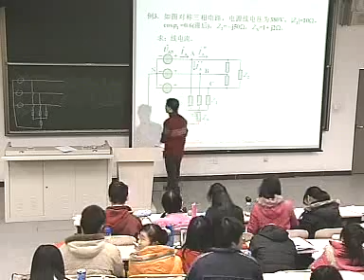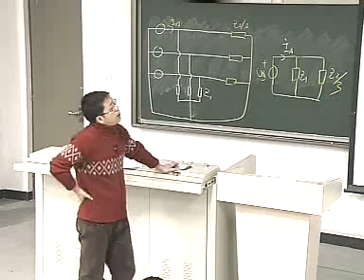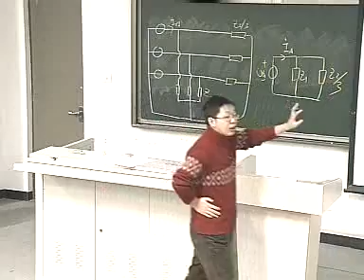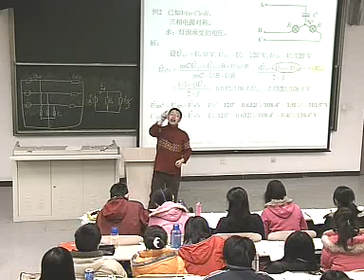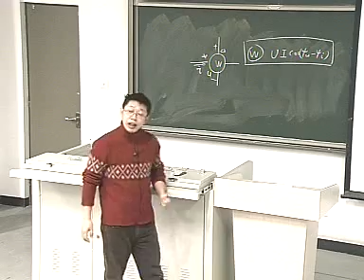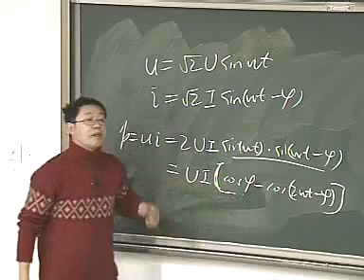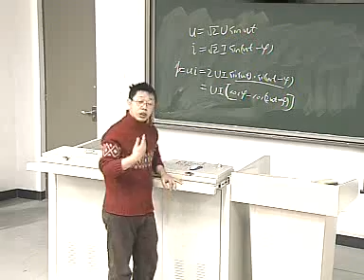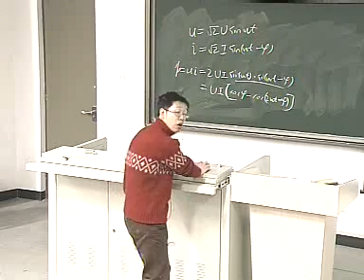42 第十九讲 对称三相电路计算，三相电路的功率（L19，下） 清华大学 电路原理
Principles of Electric Circuit, Tsinghua University,  Prof. Yu Xinjie

Q&A 请问教材和参考书是什么？

教材是：于歆杰，朱桂萍，陆文娟，《电路原理》，清华大学出版社，2007

习题集为：朱桂萍、刘秀成、徐福媛，《电路原理学习指导与习题集（第2版）》，清华大学出版社，2012

辅导书是：朱桂萍、于歆杰、陆文娟、刘秀成，《电路原理导学导教及习题解答》，清华大学出版社，2009

下列参考书值得参阅：

（1）江缉光、刘秀成，《电路原理（第2版）》，清华大学出版社，2007

（2）Agarwal and Lang, 《模拟和数字电子电路基础（于歆杰等译）》，清华大学出版社，2008，MIT电路课程教材

（3）Nilsson and Riedel, Electric Circuits 7th, 电子工业出版社影印，2005，美国销量最大的电路教材

（4）Alexander and Sadiku, Fundamentals of Electric Circuits, 清华大学出版社影印，2000，中国应用最多的电路双语教材

（5）Hayt, Kemmerly, and Durbin, Engineering Circuit Analysis 7th, 电子工业出版社影印，2006

（6）李翰荪，《简明电路分析基础》，高等教育出版社，2002

（7）邱关源，罗先觉，《电路（第5版）》，高等教育出版社，2006

下面这些是传统意义上的经典教材，如有时间，不妨翻阅。

（1）俞大光，《电工基础（修订本）》，人民教育出版社，1964

（2）德陶佐等著，江缉光等译，《系统、网络与计算：基本概念》，人民教育出版社，1978

（3）狄苏尔、葛守仁著，林争辉等译，《电路基本理论》，人民教育出版社，1979

（4）克鲁格，《电工原理（第6版）》，龙门联合书局，1954